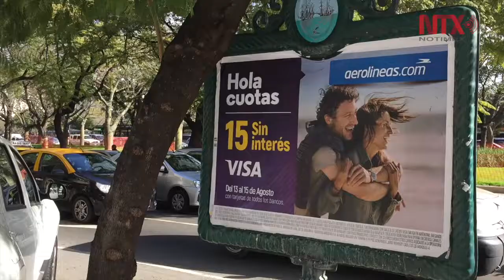Recesión impacta en consumo, salarios y pobreza en Argentina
Caída del consumo y pérdida del poder adquisitivo de los salarios y aumento de la pobreza en Argentina